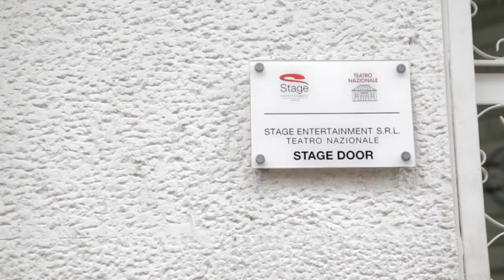Yang Jiang - "PUZZLE ME!"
Artist and Choreographer Yang Jiang with the first in a series of videos on the "PUZZLE ME!" project. "PUZZLE ME!" is an International project by NABA and Tsinghua University Academy of Arts and Design in Beijing produced by UNI MEDIA (Hong Kong) & Change Performing Arts (Milano) that gathers two countries, two worldwide excellent schools and professionals from the art and fashion world in one unique show.